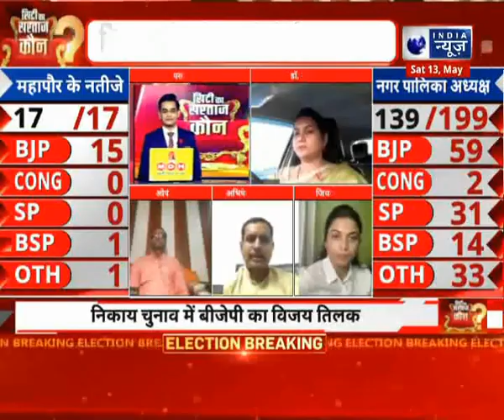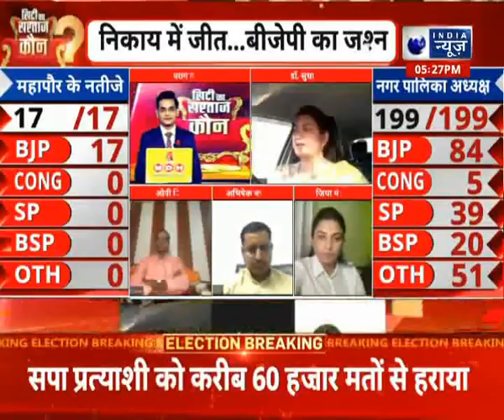Nikay Chunav 2023 : निकाय चुनाव में जीत... बीजेपी का जश्न | Hindi News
| For more Updates keep Watching India News UP/UK Channel